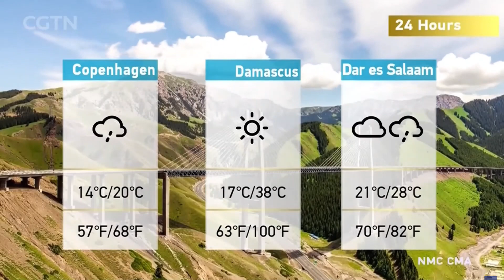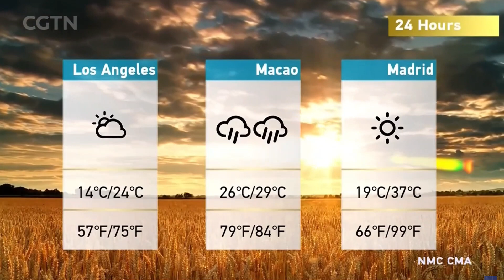CGTN - Weather JUL 3, 2023